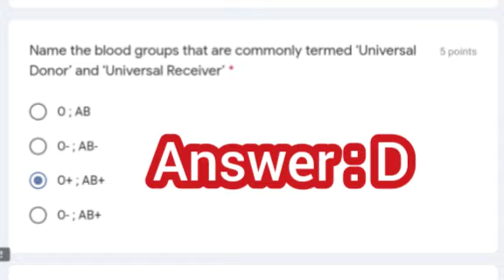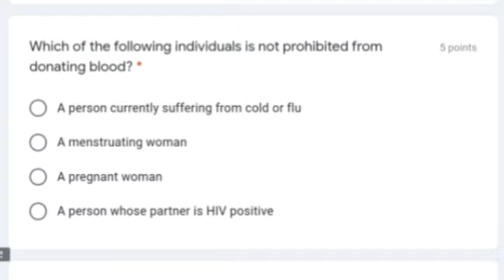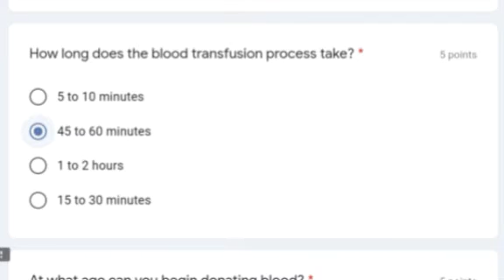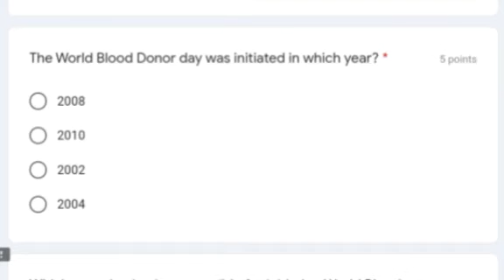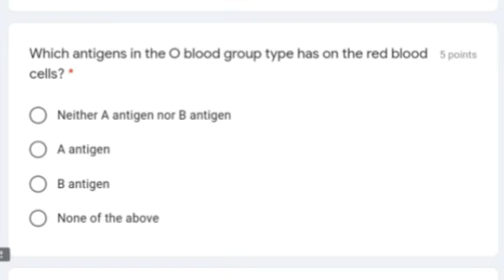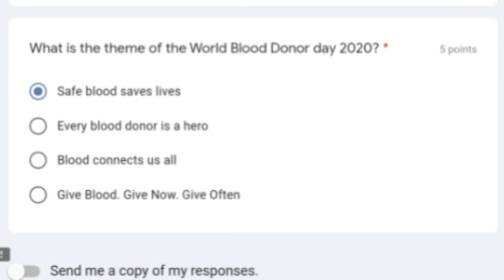WORLD BLOOD DONATIONS DAY l FREE CERTIFICATE QUIZ l WORLD BLOOD DONATIONS DAY l VERIFIED CERTIFICATE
Dear Friends ,

                    💥Science Tech 💥

Rare India Picture Parts 1

QUIZ INFORMATION :-

📌Free Registration .

📌 This Quiz Open to All ...

Quiz Link :-

📌 Click the link to participate in the quiz...

or

More Quizzes :-

 ❤️ TAGS AND QUERIES :

 Certificate l Quiz l  Free Certificate Quiz l  Science Tech l E Quiz l Online quiz Certificate l  Online quiz with Certificate  free l udemy Certificate Courses l  government certified Courses free l Government Certificate Cyber security quiz l internship l
 online Quiz l Free sport Certificate l
Google certified Courses l Verified Certificate l games Certificate Quiz l Online diploma l Free Degree College l degree courses l online classes l ssc exam l CHSL Exam l MTS l Government Exam l Pune University l Gondwana University l
International Certificate l Microsoft office l computer courses l Fit India Certificate l certificate course for student l Skill india Certificate l Aatma nirbhar bharat l National level sport Certificate l Certificate Courses l Data Science Certificate l
Data Entry l let's  Code l knowledgepedia l Free quiz Certificate l free courses l Computer Courses l   quiz l quiz competition l Quiz contest l urdu quiz l IPR l Intelligence Quiz l Google Certificate l Google Classroom l Coursera l E Certificate l Business Quiz l History Quiz l quiz competition with Certificate l e Certificate l Google Classroom l diploma courses l Fit India l e Certificate l Google l e pathshala l government Certificate l